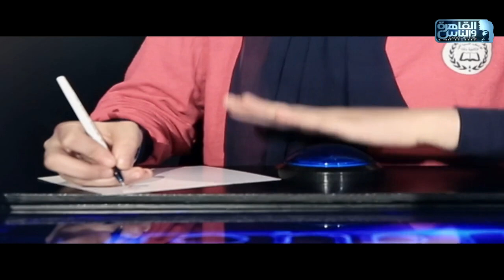العباقرة مدارس|الموسم 11|جمال عبدالناصر العسكرية والشهيد يوسف السباعى للبنات|تحت الضغط وضربات الجزاء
العباقرة مدارس | الموسم 11| مدرسة جمال عبدالناصر العسكرية ومدرسة الشهيد يوسف السباعى للبنات | تحت الضغط وضربات الجزاء

11765 | أفقي(H) | معامل الخطأ 5/6 | معدل الترميز 27500